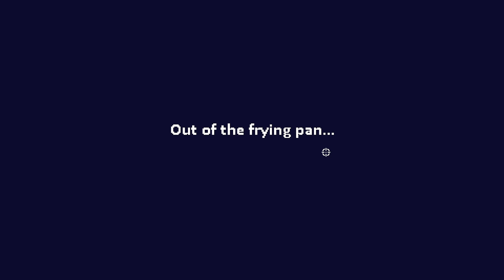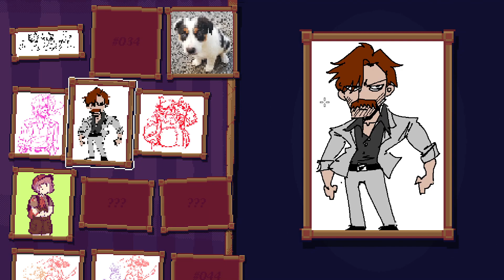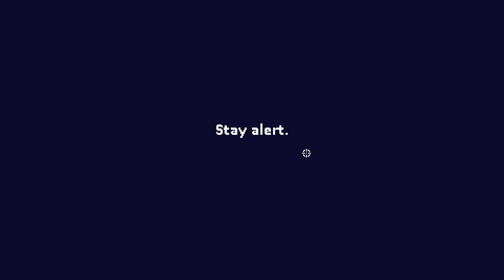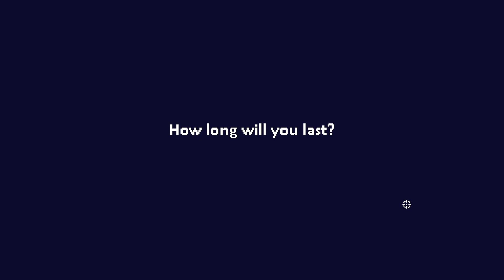Archive: Dead Estate [Part 8]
Original Stream Title: Home Theater Full Release!